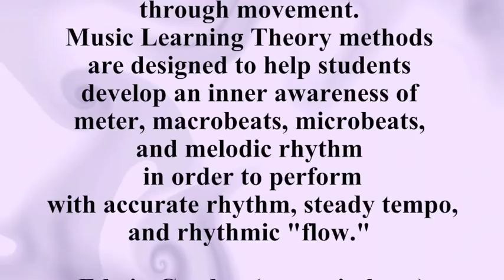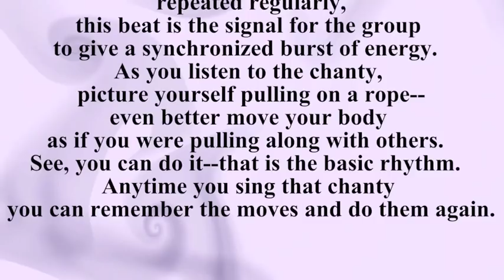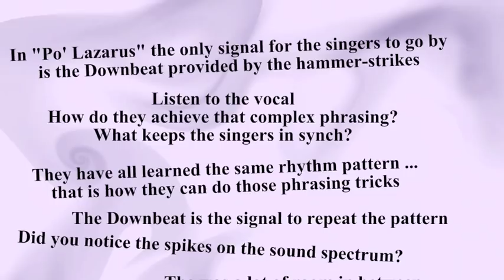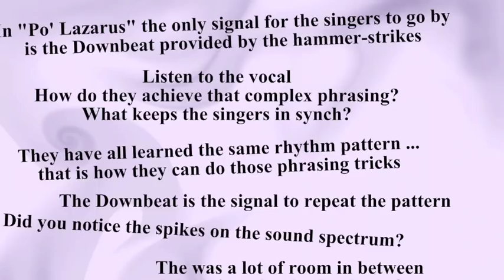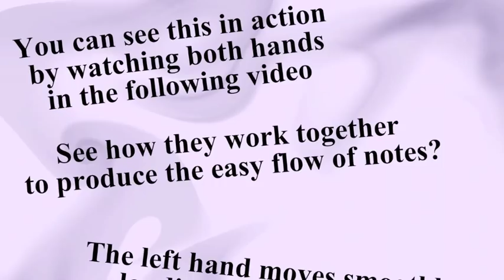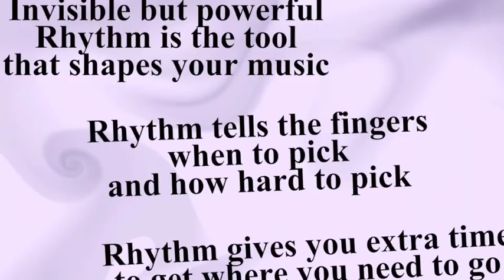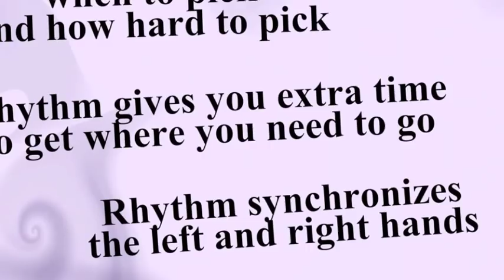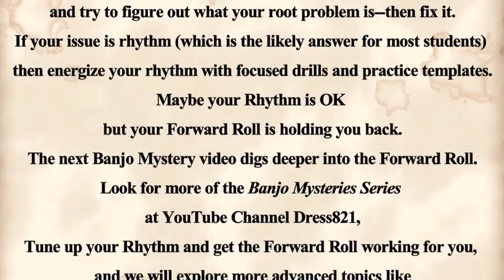BanjoHero Mystery #2: Bluegrass Rhythm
Rhythm, the invisible master.  Rhythm is the foundation for music and must come first.  Banjo stuff is laid down on that foundation.  If you want to understand Rhythm as a tool that you can use, do the exercises. The exercises are your model for learning Bluegrass Rhythm.

Rhythm is a two way street.  You may not know it but you can naturally create rhythm and you can naturally respond to rhythm.  Rhythm stirs you.  It reaches out and grabs you without you even being aware of it.  Rhythm is natural and basic to life.  A good rhythm makes you want to tap your foot, or bang a beer bottle on the table--that's the process in action.  No matter how klutzy you are, you still have that natural skill buried inside you, waiting to be nurtured.

Out there in the world of pickers we often see people blessed with natural rhythm and might wonder how they got that magical skill we tragically lack.  Is it one of those things you have to be born with?  The old 'talent' excuse?  Or is there hope for that multitude of musical robots, those who missed the flow, those who can't get into a groove?

Yes, there is hope for us all.  You wouldn't be interested in learning to play the banjo unless bluegrass music somehow 'spoke' to your heart.  Drew you in.  Made you loosen up and want to tap your foot.  That is the key to the whole business:  you already have it inside you:  the rhythm.  It may be completely dormant right now but it is alive.  I bet if you listened long enough, you could tap your foot and sing along in your head, matching the original piece of music pretty closely.  All by yourself, solo.  This is the particular skill you must work on and master.  Otherwise you will suffer a pale existence lurking on the fringes of the music, a banjo zombie in the shadows, a jam wrecker, an outcast, an aging novice.

We look at the Rhythm as the framework for our music.  We see how the Rhythm plays out between the Downbeats and how it is the key to making music.  The Downbeats set the stage for a repeating rhythm pattern.  This repeating pattern is based on what goes in and what comes out of that old Meat Pendulum: You.  If you haven't learned how to bring the rhythm inside yourself, then you cannot make that rhythm come out in your music.  That is pretty straightforward and simple, right?

There is no way to slide around your Rhythm Problem.  No shortcuts.  No reason to dodge the issue any longer.  You have to master it right now--don't let anybody distract you with a further dose of cool technique.  You have more than enough cool technique already.  Maybe too much.

Once you have trained your meat pendulum and have it under your CONTROL, you can generate millions of rhythms if you want to.  But for bluegrass banjo you can get by with just a handful of general musical ideas.

The exercises in this video lead you through a few steps that will show you how to internalize and later reproduce a Complex Rhythm at will.  These are simple steps you can take as you sit there and listen to the banjo masters playing with their bands (their rhythm section--Earl Scruggs had a world-class rhythm section in the Foggy Mountain Boys).  By now you have listened to many bluegrass songs, perhaps enough to remember the lyrics to some of them.  Well, now you have to go back and learn the rhythms.  It's tough at first but as you go on it gets better and easier.

Once you learn the rhythm to a couple of songs, it starts getting easier and easier until it becomes automatic.  This new skill will supercharge your banjo learning progress across the board.

Want more info?  Here is what the profs say:

"Rhythm is not processed intellectually; it must be felt in the body through movement. Music Learning Theory methods are designed to help students develop an inner awareness of meter, macrobeats, microbeats, and melodic rhythm in order to perform with accurate rhythm, steady tempo, and rhythmic 'flow'. -- Edwin Gordon